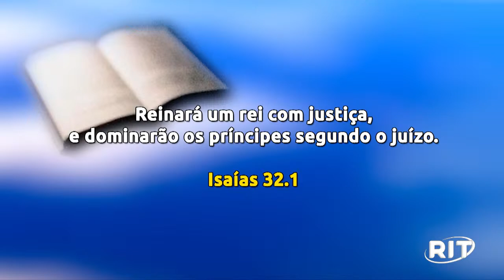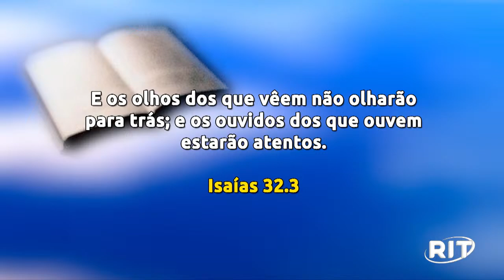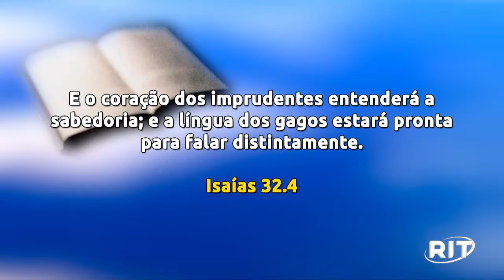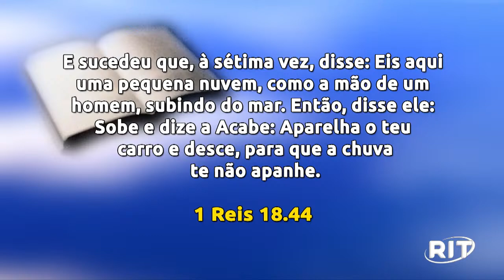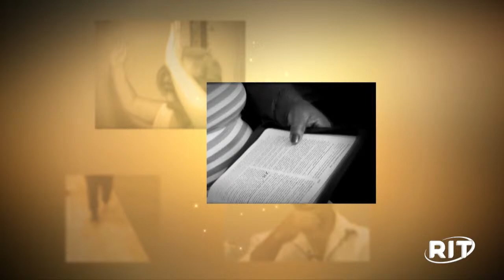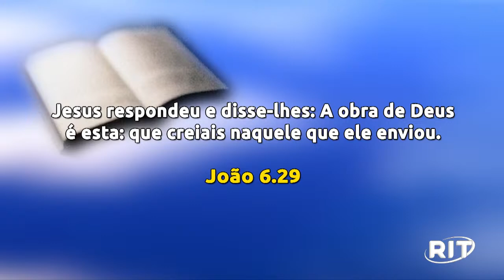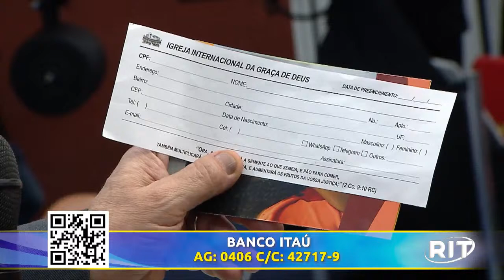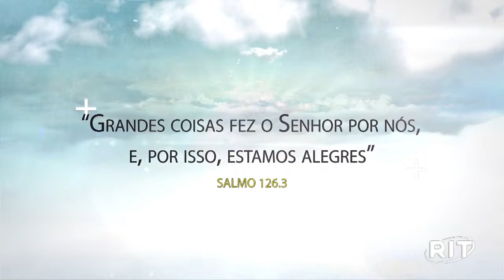Show da Fé das 21h (30/03/2024)